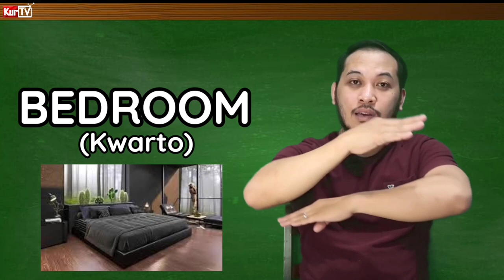KURTV | FILIPINO SIGN LANGUAGE TUTORIAL | THINGS RELATED AT HOME 🤟